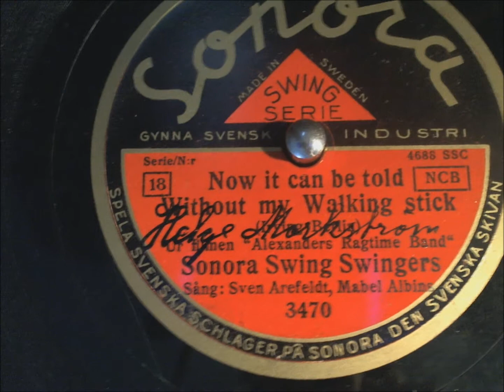SONORA SWING SWINGERS: NOW IT CAN BE TOLD / WITHOUT MY WALKING STICK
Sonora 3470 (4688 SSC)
recorded in Stockholm, December 28, 1938

from the movie "Alexanders Ragtime Band"
Now it can be told (vocals: Mabel Albins)
Without my Walking stick (vocals: Sven Arefeldt)